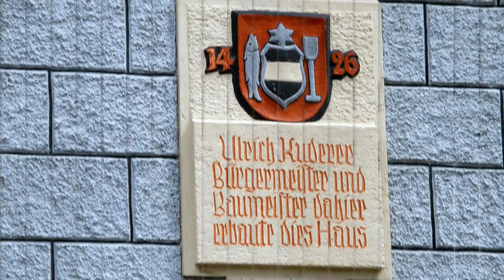Deutschland - Bad Waldsee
BAD WALDSEE

Bad Waldsee una ciudad de tamaño medio en la Alta Suabia en Baden-Württemberg , Alemania, a 20 km al noreste de Ravensburg, se menciona por primera vez en un documento del año 926. El pueblo recibió su carta municipal en 1298.
Waldsee es conocida por su casco histórico medieval, con un especial encanto y numerosos lugares de interés ofreciendo una amplia zona peatonal. El paisaje montañoso de los alrededores, con sus iglesias y capillas, complementan el encanto de esta ciudad.
La ciudad es célebre por sus balnearios Kneipp y de barro y se encuentra en la carretera de los balnearios de Suabia y en la del barroco de la Alta Suabia.